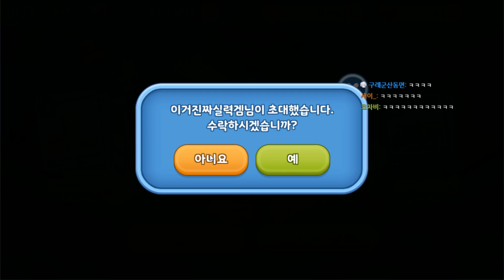[코렛트] 현질총합300만원 프렌즈마블 합방 #3 feat. 탬탬버린,지누,고차비